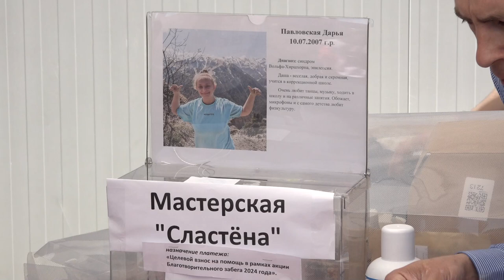Я бегу – ребенку помогу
Забег «Я бегу - ребенку помогу» прошел в Одинцово уже в седьмой раз. Организаторы приготовили для участников не только разные дистанции, но и благотворительные мастер-классы. На празднике доброты и спорта побывала Лада Дудко.